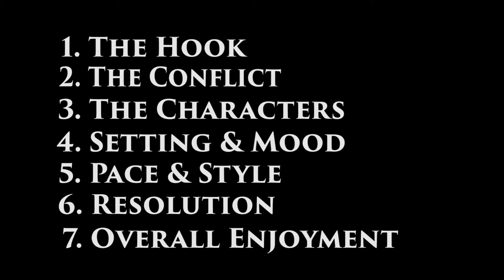Why you NEED Beta Readers if You're Going to Succeed: Simple Self-Publishing Part 5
Want to self-publish a book but don't know how? Second Drafts will show you how to self-publish your manuscript.

FOREWARD - The categories I use for the beta readers to judge the book on are adapted from J.A. Konrath's crit sheet, however I was unable to find the link to it directly. Here's the link to his blog though, which has great stuff on self-publishing as well.

Writing a good novel is only the first step. To perfect your novel, you need to have good feedback from experienced readers.

These readers are known as Beta Readers, and in today's episode of Second Drafts we talk about where you can find them, some of the things to watch out for, and what to ask for back when seeking feedback.

Some people think that you can get by without Beta Readers or Editors, don't make that mistake. Often you can become blind to the errors or don't even see the issues with your novel after you've read it several times. Beta Readers and Editors can help point you in the right direction to take your novel from being alright to great.

Watch the video to see tips and tricks so you too can take your book to new heights!

Second Drafts is:

You can support production of the series by visiting and becoming a patron!